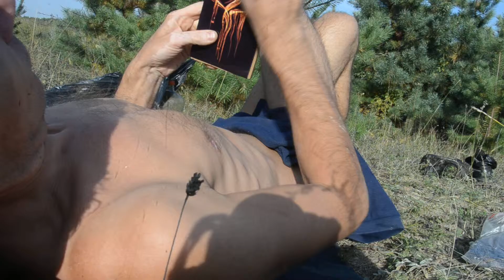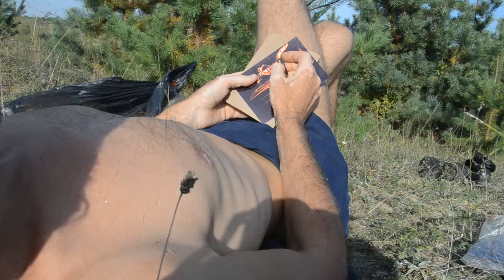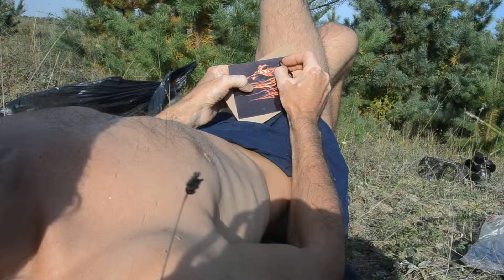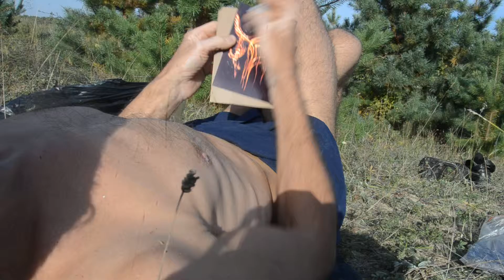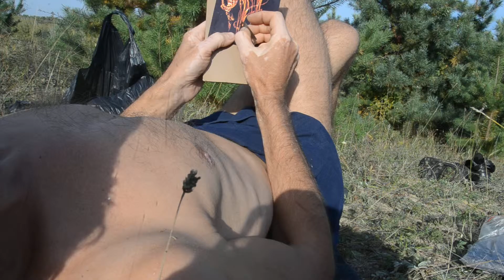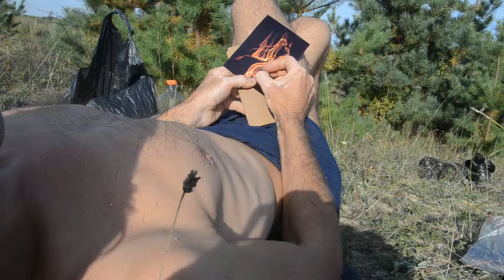Неубиваемый NIKON D 5100 история ремонтов + Цабадак в процессе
Как творятся Цабадаки
как умирал    NIKON  D 5100
- история поломок и ремонтов
сейчас он на 80 процентов неисправен(по визуальности) но тянет))
Кучугуры осени